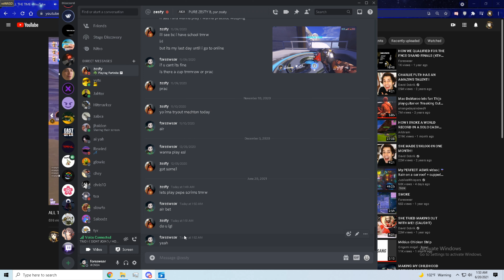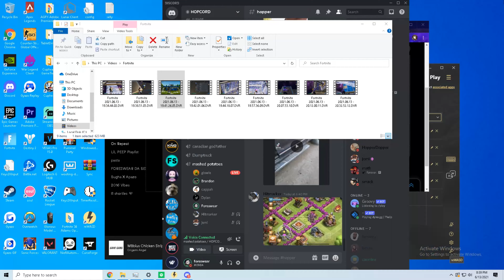ride a bike